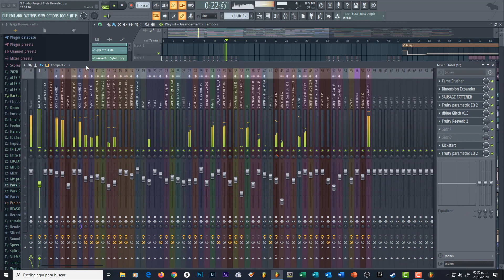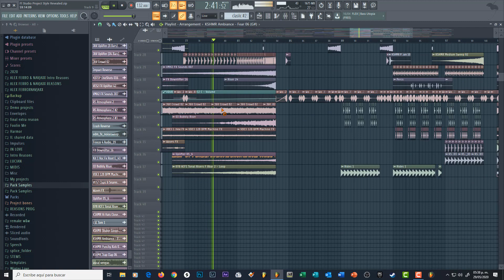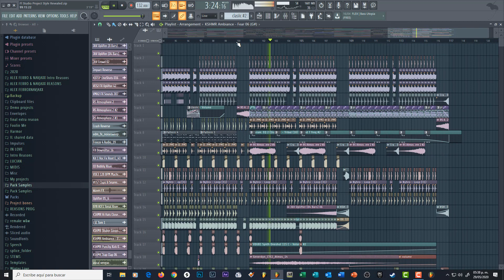🎹 PROFESSIONAL Big Room Revealed Style | FREE FLP (HARDWELL, OLLY JAMES STYLE)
PROFESSIONAL EDM/Big Room Revealed Style | FREE FLP (HARDWELL, OLLY JAMES STYLE)

🎥 Did you like This?
🎥 Please click on like button for more!